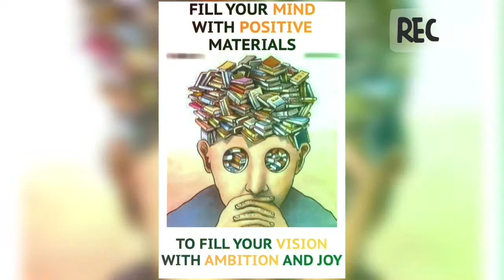Best motivational pictures | Top motivational videos | Motivational picture Official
Top Motivational pictures with Deep meanings | Motivational picture Official  || episode - 25

Musician: Jef

Top inspirational images
Top Motivational pictures
Top 50 motivational pictures
Top 30 Deep meaningful pictures
Top 10 Motivational pictures
Top 50 pictures with Deep meanings
Godly Messages of Inspiration Hope and Faith picture
Study motivational Picture
Entrepreneur Quotes
Affirmation quotes picture
Daily motivational quote picture
Motivational Quotes picture
Todays Sad Reality image
Pictures Speaks Louder Than Words
One Picture Millions Words
Love Quotes image
Meaningful art image
Truths of life images
Reality quotes picture
Successful picture
Education picture
Life hacks picture
Positive pictures
Inspirational pictures
Picture Motivational official
Motivation Picture
latest motivational
New motivational
Motivational Picture official

Best motivational pictures.
Top motivational videos .
Motivational Quotes.
Today’s Sad Reality .
Love Quotes .
Life Quotes .

🔘 The concept of my videos is the motivation & Entertainment .
my videos does not contain nudity or sexual explicit , harmless or dangerous
content .

©️My Video Is In Accordance With The Fair Use Of YOUTUBE

Thanks 🙏🏻